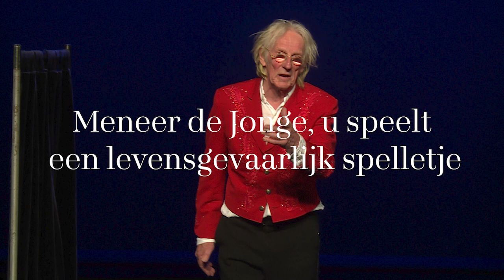2022 - Freek de Jonge - De Schreef - Levensgevaarlijk spelletje (teaser)